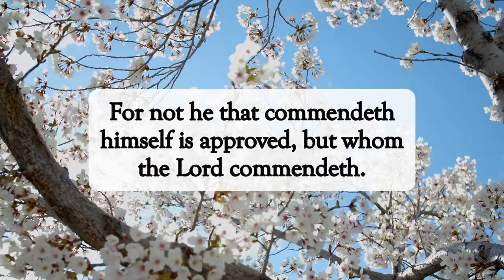Commended✝️dailyword blessing hope